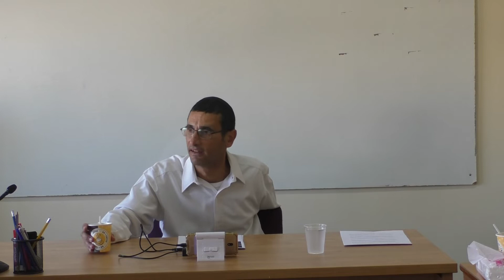Rosh jodesh Kislev